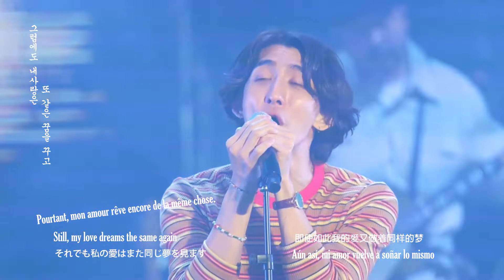[[E/J/C/E/F/K]]'For lovers who hesitate' Imagination Realization Festival Chuncheon June 11 2022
Junghoon said that when he started his music career, it was his dream that the songs he made and sang would be hummed even by rural people living in Korea. How happy he is now that that dream has come true. Today's video shows that. Although it is not a rural landscape .. Perhaps from now on, the size of his dream may change. From Korea to the world

ジョンフンさんは音楽活動を始めた時'本人が作って歌う歌が韓国に住む田舎の人さえ口ずさむことが私の夢だ'と話した. その夢が叶ったので、ジョンフンはどれほど嬉しいだろうか. 今日の映像がそれを見せてくれますね. たとえ田舎の風景ではないが..
おそらくこれからは彼の夢の大きさが変わるかもしれない、世界の人々に口ずさむ音楽で

Junghoon dijo que cuando comenzó su carrera musical, su sueño era que las canciones que hacía y cantaba fueran tarareadas incluso por personas de zonas rurales que vivían en Corea. Qué feliz está ahora que ese sueño se ha hecho realidad. El video de hoy lo demuestra. Aunque no es un paisaje rural.. Quizá a partir de ahora, el tamaño de su sueño pueda cambiar. De Corea para el mundo

政勋在开始音乐活动时曾说:"我的梦想是,我制作的歌曲能给生活在韩国的乡下人哼唱。" 这个梦想成真了，政勋该多高兴啊. 今天的视频显示了那个. 虽然不是乡村风景...
也许从现在开始他的梦想的大小会改变. 用全世界人哼唱的音乐

Junghoon a déclaré que lorsqu'il a commencé sa carrière musicale, il rêvait que les chansons qu'il composait et chantaient soient fredonnées même par les ruraux vivant en Corée. Comme Junghoon est heureux maintenant que ce rêve est devenu réalité. La vidéo d'aujourd'hui le montre. Bien que ce ne soit pas un paysage rural .. Peut-être qu'à partir de maintenant, la taille de son rêve pourrait changer. De la Corée au monde

음악을 시작하며 정훈씨의 꿈은 자신이 만들고 부른 노래를  대한민국 방방곡곡,산골 에 사는 사람들까지도  흥얼거려주는거라 했어요. 그런 꿈이 이루어져가는 지금 정훈인 얼마나 행복할까요. 그모습이 오늘의 영상에 담겨있어요, 비록 시골정경은 아니지만..
 아마도 이제는 그의 꿈의 크기가 달라졌는지도 모르지요 . 세계 방방곡곡으로 ,저기 히말라야 산속 은둔자조차 흥얼될수 있는 노래로 ...